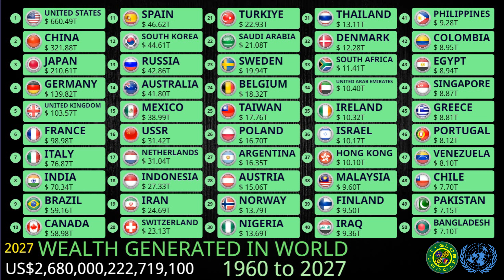Which Countries Countries Have Accumulated the Most Wealth Over Time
0:00 -  Wealth Generated in the World of 1960 to 2027
0:41 - Which Countries Countries Have Accumulated the Most Wealth Over Time
1:11 - Which is the richest country in the world in past?
2:12 - What country has the highest average wealth?
3:11 - What region of the world has the most wealth?
4:15 - Which country has the highest gap between rich and poor?
5:15 - Where do most millionaires live country?
6:15 - Which country is the richest in 2050?